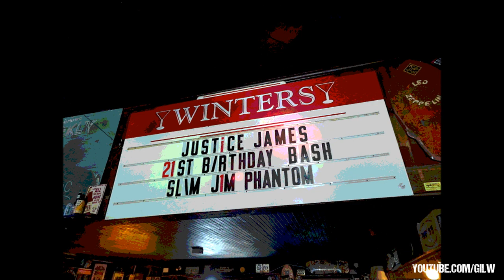The Slim Jim Phantom Trio w/ Justice James – “It’s All Over Now” @ Winters Tavern, Pacifica 10/29/22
The Slim Jim Phantom Trio and Justice James, drummer of The Young Barons and The Kill Poets, perform “It’s All Over Now” by Bobby Womack and Shirley Womack during the Justice James 21st Birthday Bash at Winters Tavern in Pacifica, California on October 29th, 2022.

Slim Jim Phantom (Stray Cats) – Drums & Backing Vocals
Stephen Grillos (Del Bombers) – Guitar
Robert Shaw (Ghost Town Hangmen) – Upright Bass
Justice James (The Young Barons, The Kill Poets) – Vocals